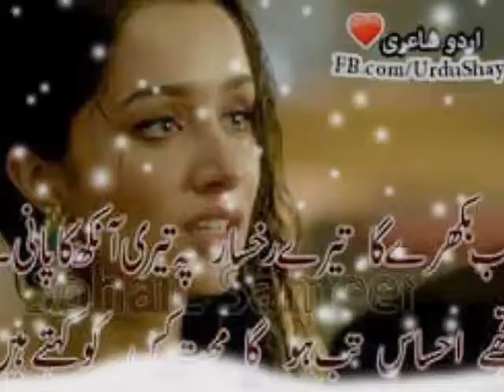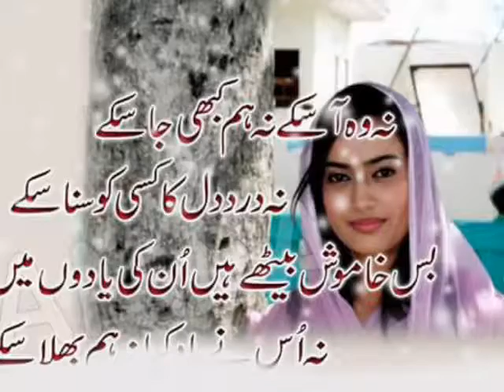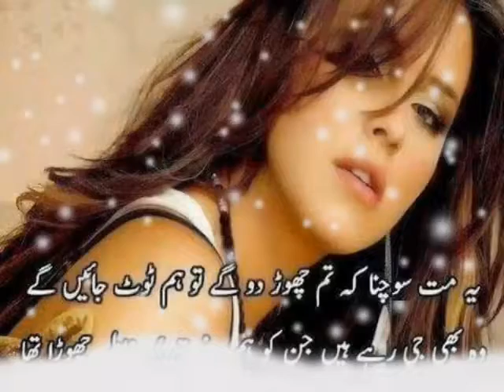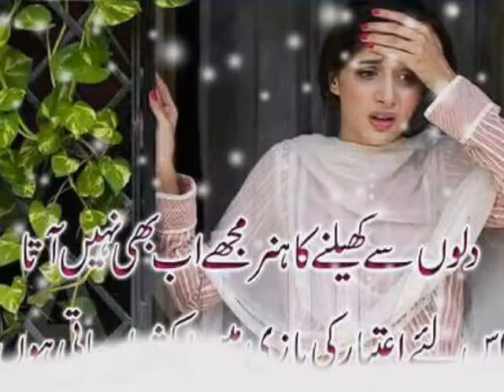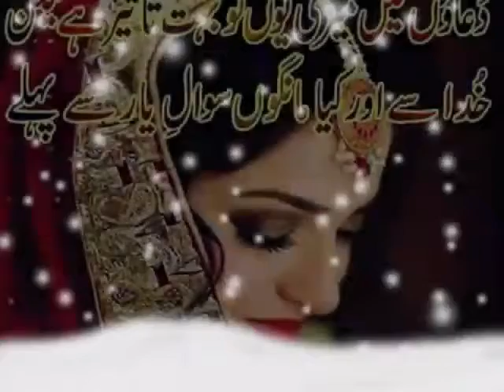Mohammad usman and rana